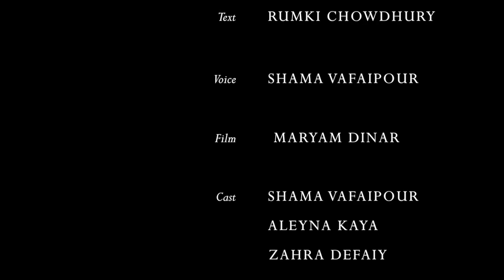Rumki Chowdhury - Unveiled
An excerpt from UNVEILED - anthology of poems -  by Rumki Chowdhury

Rumki Chowdhury is an Award-winning published author. With an MA in English Literature form The Queen Mary University of London and a BA in English Writing from The William Paterson University of New Jersey, her literary experiences expand from journalism to publishing companies like Simon and Schuster Inc. and Pearson Higher Education Publishing. She is now a high school English Teacher in Stockholm, Sweden. Her hometowns are Bronx, New York and Paterson, New Jersey!